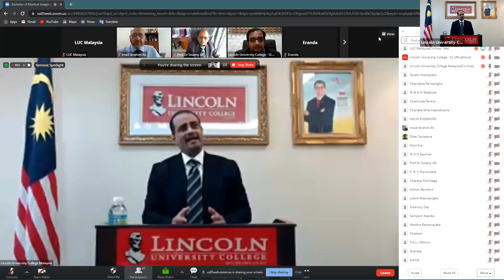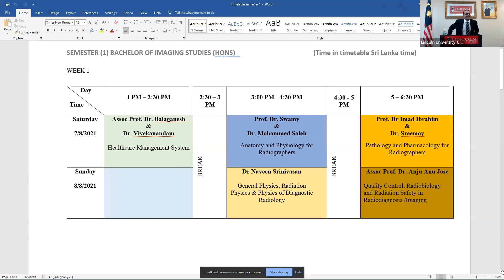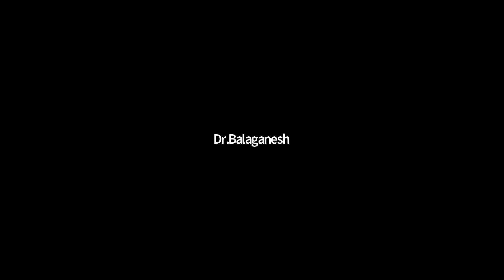BACHELOR OF MEDICAL IMAGING (HONS)